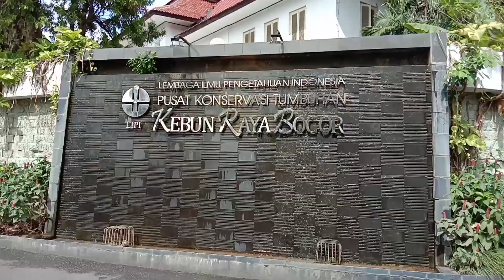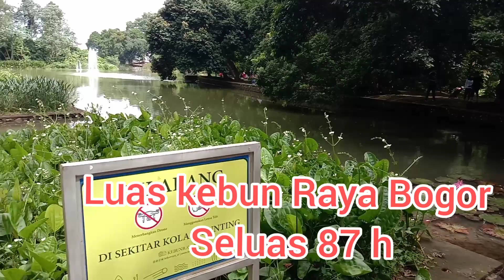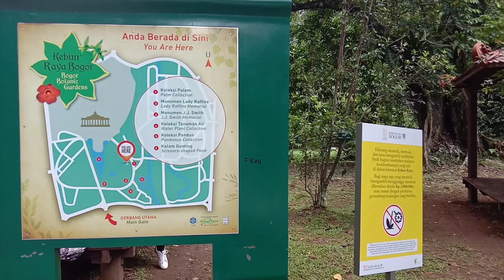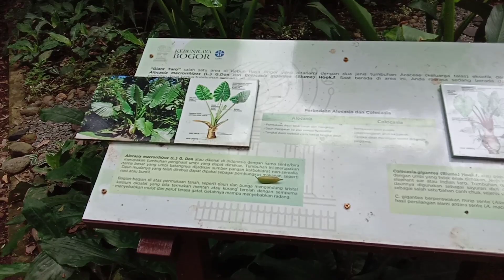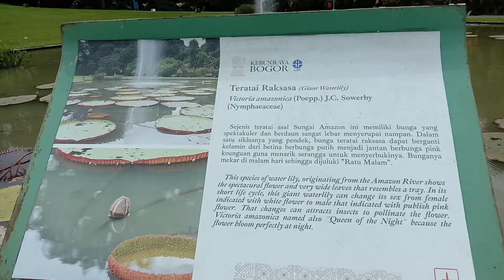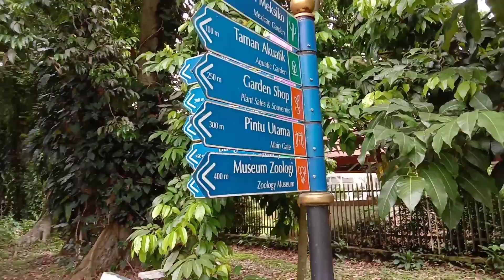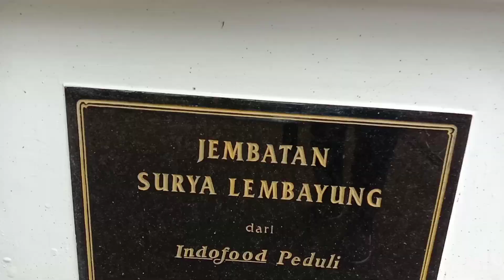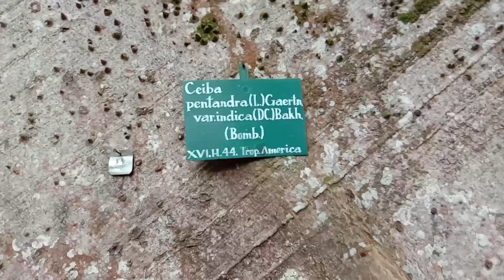WISATA KEBUN RAYA BOGOR DESEMBER 2020 DI MASA PANDEMI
Wisata di Kebun Raya Bogor
saat Pandemik, tetap ikuti protokoler kesehatan dari Pemerintah.
sekarang kebun Raya Bogor, banyak berubah. masih oke